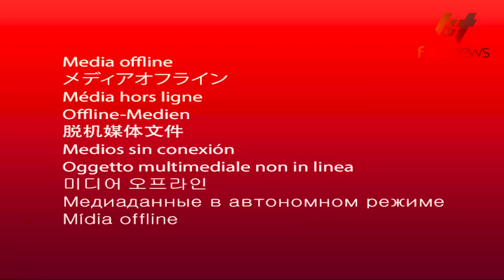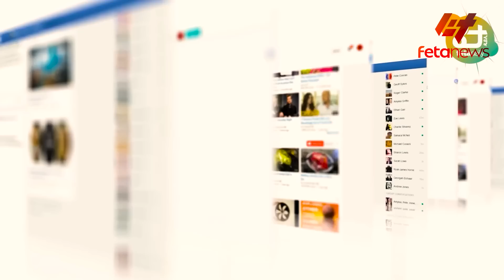Ethiopia - በሚስጥር የተያዘው የመንግስት አጣብቂኝ፣ የኦሮሚያው አስደንጋጭ መረጃ፣ ‹‹በአንድ ቀን እናጠፋቸዋለን፣ የአስቸኳይ እዙ መግለጫ፣ የደራው ሰቆቃ